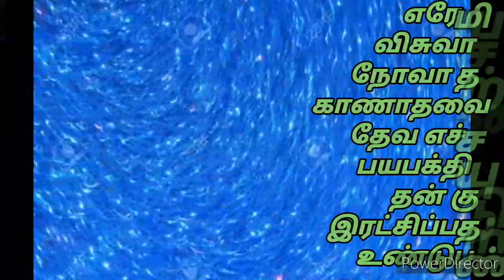Sunday school song - Noah's Ark